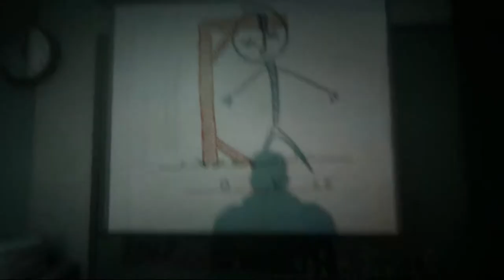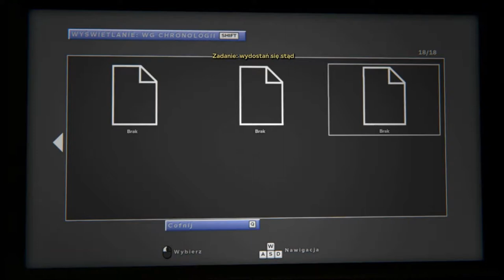Zagrajmy w Outlast 2 odc.7 Szkoła i głupie straszenie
Witajcie w kolejnym odcinku z Outlasta 2 i w tym materiale zajmiemy się przechodzeniem kolejnego obszaru gry oraz będziemy w szkole.Jutro to nie wiem czy będzie jakiś odcinek.